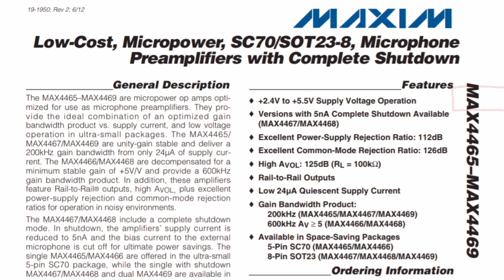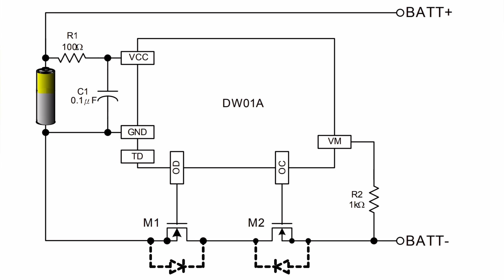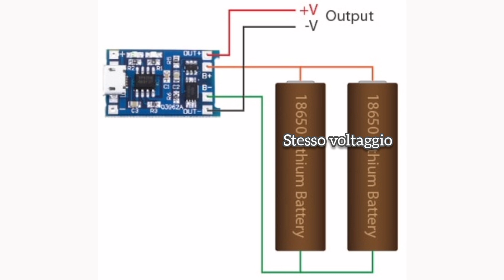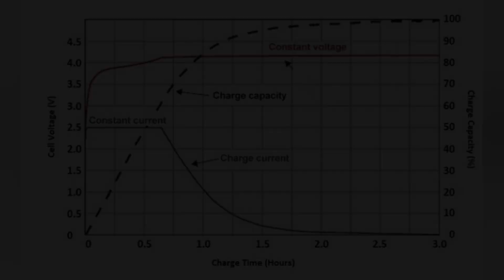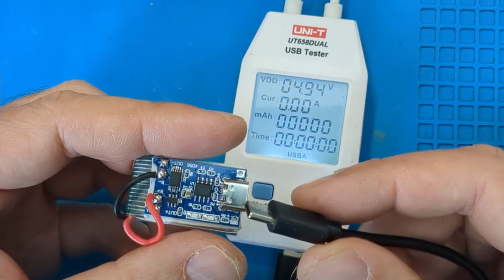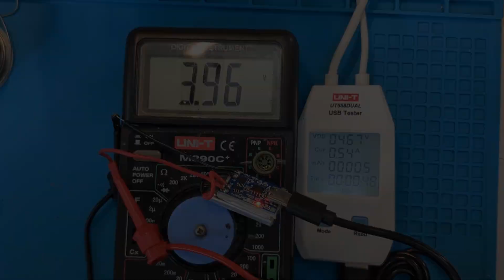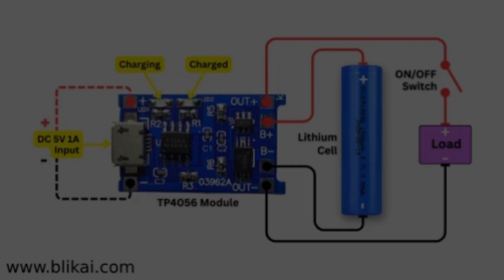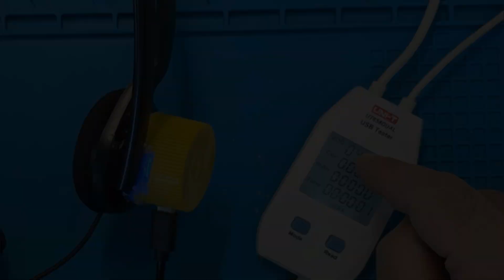Ricaricare una mini batteria ai polimeri di litio col modulo Tp4056 per un microfono preamplificato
Per consulenze gratuite:
Visita il mio shop virtuale:

Modulo Microfono Preamplificato:

Cuffie senheiser:

Mini Batteria LIPO 3.7v 250 Ah:

Modulo TP4056 con bms:

Modulo TP4056 senza bms:

BMS 1S 10A:

Altro dal canale:
Alimentatore universale
Guaina termorestringente:
Modulo step-up charger:
Modulo bms 3s:
Connettore micro usb a saldare:
usb monitor:
CR6842S:
Mosfet 20N60:
Micropuntali test a molla:
saldatore istantaneo:
Connettori a molla doppi bianchi:
Ponte raddrizzatore 1000v 2A:
Ribimex recupero acqua piovana:
Striscia led 12v 5050:
Amplificatore 1w 3v:
led lampeggianti:
Cavetti dupont maschio femmina:
Led colorati smd:
Piastra Millefori doppia faccia per circuiti elettronici:
Millefori singola faccia:
Step up converter micro usb:
tp4056 senza chip di protezione:
tp4056 con chip di protezione bms 2A:
resistenze 1 ohm 3w:
bms 1s 4A:
Lampadine 12v 21w per auto:
Tester Capacità batterie TEC06 ( fino a 15v):
Modulo Astabile 555:
Cicaline 5v:
relè reed con magnete:
Contenitori Elettronica:
Ricevitore Bluetooth:
Modulo comando relè (6pezzi):
Modulo convertitore da 12v a 5v(5 pezzi):
Morsetti Ruba corrente:
Connettore iso autoradio:
Modulo XL 4015 dc dc converter cc cv:
Voltamperometro Digitale:
Mini voltometro digitale:
Amperometro analogico shunt integrato:
Trimmer multiturn Assortiti:
Kit Potenziometri:
Led Rossi precablati:
Modulo step up charger :
connettori a molla:
Torcia led ricaricabile con clacson:
Piastra riscaldante per SMD:
kit fotovoltaico con pannello e controller :
controller fotovoltaico piombo acido:
controller fotovoltaico litio:
pinza amperometrica unit
multimetro fervi:
Modulo stepdown piccolo:
monitor 10'':
BMS 10s 36v:
SPOT WELDER BIFRC:
Strip nickelate per 18650:
BMS 1S  TP 4056:
BMS 2S NON BILANCIATO:
BMS 2S  BILANCIATO:
Caricabatterie litio Type C programmabile:
Adesivi di protezione:
Alimentatore Variabile 3-36v 2.5A
Alimentatore Variabile 3-24v 1A
Voltamperometro Digitale
Amperometro analogico 5A
Trimmer kit
MILLE FORI MONOFACCIA
fanale Posteriore ricaricabile
Interruttore a Levetta:
Dremel:
Sensore presenza:
Caricabatteria TP4056 tipo C:
Flussante AMTEC 559: